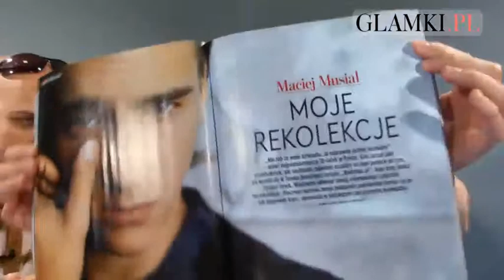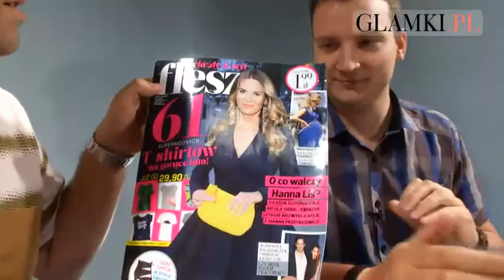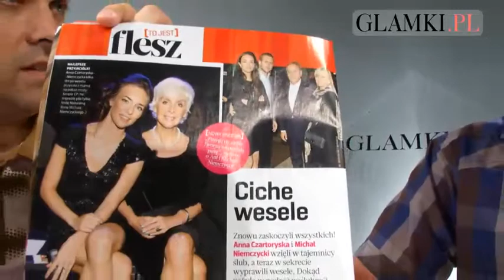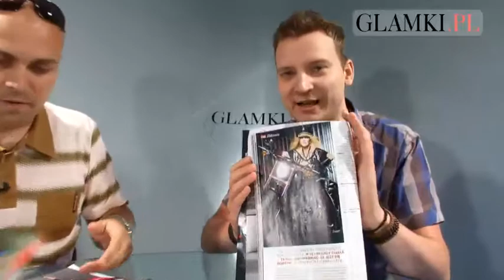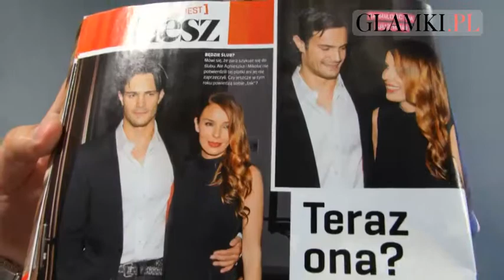Przegląd Prasy Glamki.pl. Komentują: Marcin Kusy i Łukasz Suda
Autorski przegląd prasy kolorowej Glamki.pl. Komentują Marcin Kusy i Łukasz Suda. Szok i wzruszenie! W odcinku kolejne, wyborne wykonanie piosenki Anny German - Człowieczy Los. Poza tym panowie odkrywają ile i czego upłynęło na 18-tce Macieja Musiała. Dodatkowo panowie zdradzą co będzie niebawem produkował mąż Anny Czartoryskiej. Oczywiście w czasie przeglądu obowiązkowa nauka angielskiego.Oglądajcie najnowszy przegląd prasy na Glamki.pl. Zapraszamy!